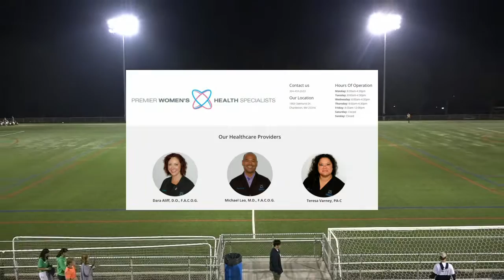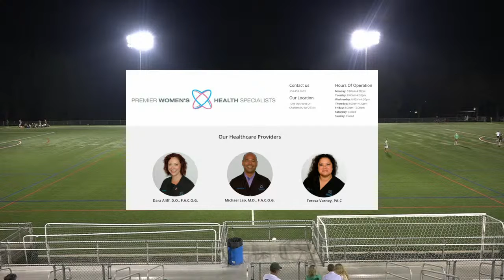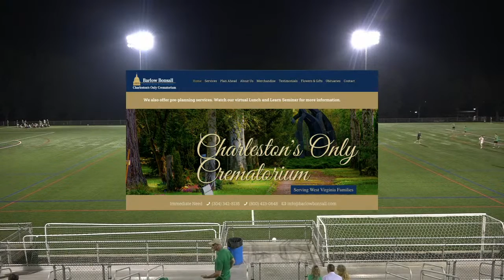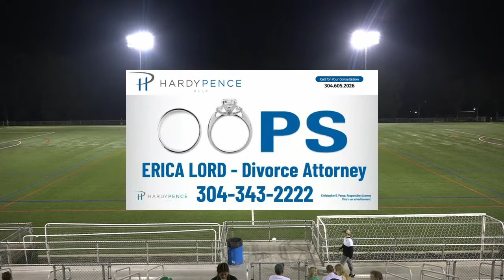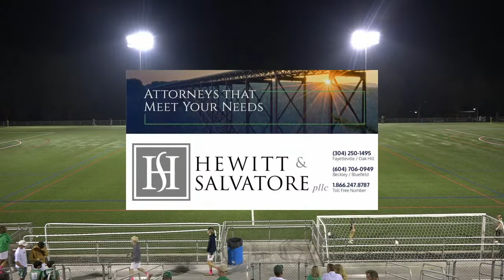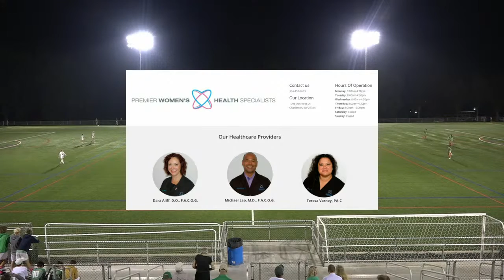HURRICANE REDSKINS VS. CHARLESTON CATHOLIC IRISH - GIRLS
CHARLESTON CATHOLIC IRISH SOCCER